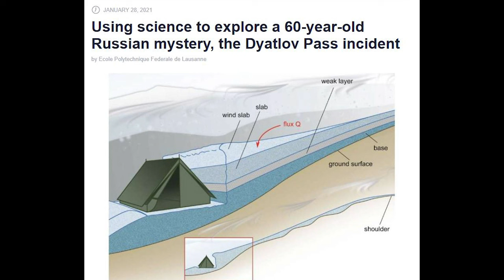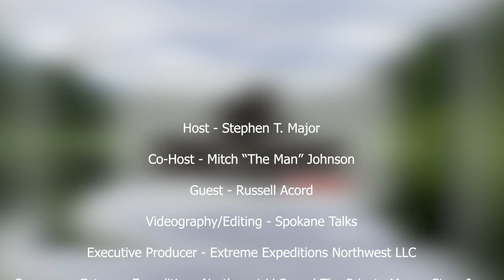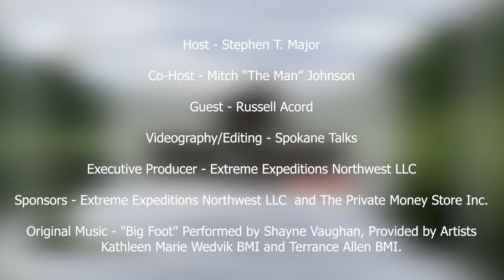Bigfoot Today Episode 5: Russell Acord of "Expedition Bigfoot"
Join us for another exciting episode of Bigfoot Today with our guest Russell Acord- author, filmmaker, cast member of the hit Travel Channel Series "Expedition Bigfoot" and all-around great guy!    Thanks for being on the show Russ!   The 2nd Season of Expedition Bigfoot is now available on Discovery Plus.
Also you can watch "In Search of the Port Chatham Hairy Man" on demand at on Amazon